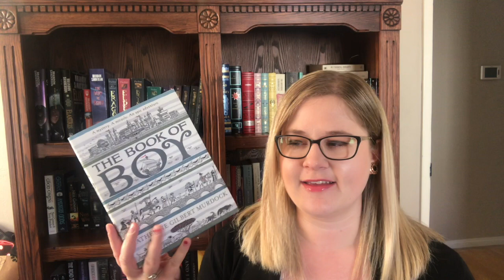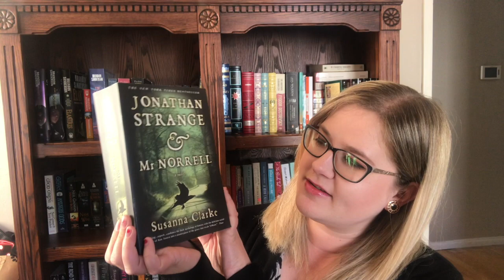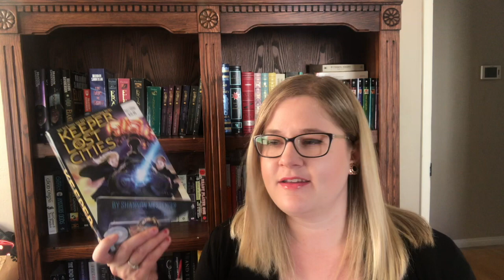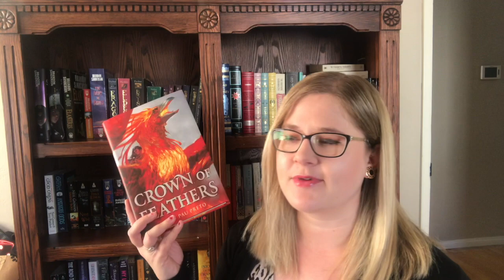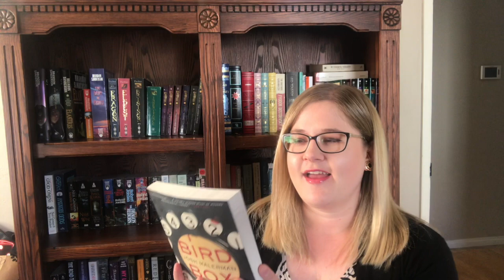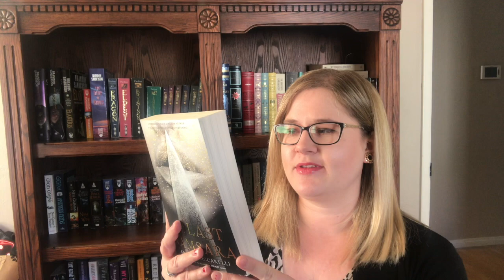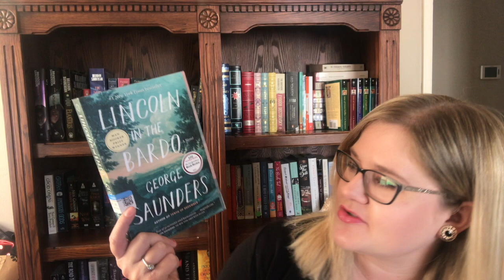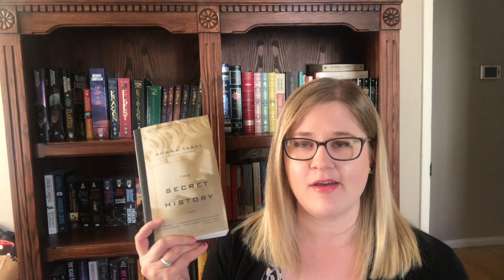The Book Haul That Shouldn't Have Happened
Me in January 2020: I'm not going to buy any books this year!
Me in March 2020: I accidentally bought 13 books.